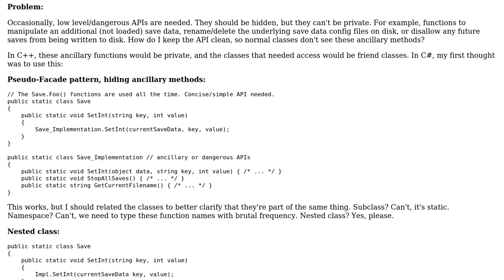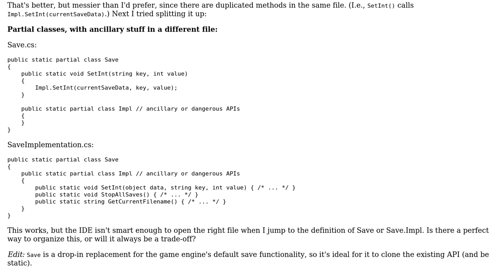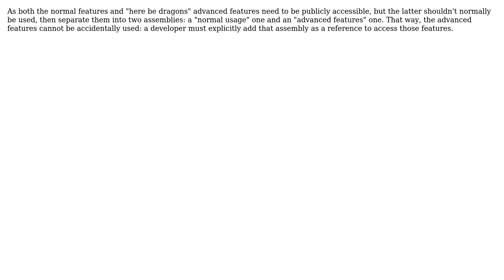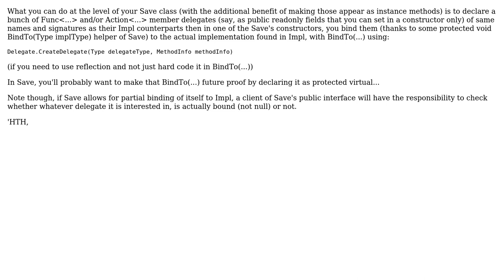How to separate public and "mostly private" code in C#? (Friend classes, PIMPL pattern, etc.)?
With thanks & praise to God, and with thanks to the many people who have made this project possible! | Content (except music & images) licensed under CC BY-SA | Music | Images & others | With thanks to user YSharp user Robert Harvey user piojo user David Arno and the Stack Exchange Network Trademarks are property of their respective owners. You are responsible for your own actions.